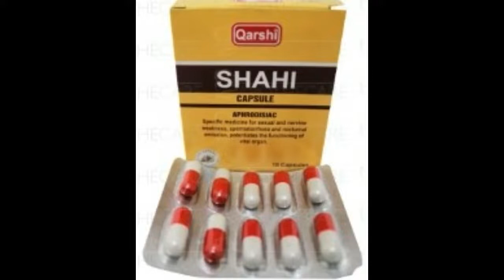ایک کیپسول کا کمال لن سریے سے بھی زیادہ سخت ہو جائے | بیوی کی چیخیں نکال دے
Assalmualikum
how to reduce belly fat,how to reduce belly fat for men at home,
how to reduce belly fat in urdu,how to reduce belly fat fast,
fifa world cup 2018,fifa world cup 2018 song,
fifa world cup 2018 theme song,fifa world cup 2018 official song,
fifa world cup 2018 official,fifa world cup 2018 game,
fifa world cup 2018 news,fifa world cup 2018 iran,
fifa world cup 2018 russia,fifa world cup 2018 promo,fifa world cup 2018 official theme song,fifa world cup,2018argentina,
cristiano ronaldo goal,cristiano ronaldo goal vs spain 2018,
cristiano ronaldo vs spain,cristiano ronaldo hat trick vs spain,
cristiano ronaldo free kick vs spain,cristiano ronaldo penalty,
cristiano ronaldo son,cristiano ronaldo penalty vs spain,
cristiano ronaldo vs spain 2018,